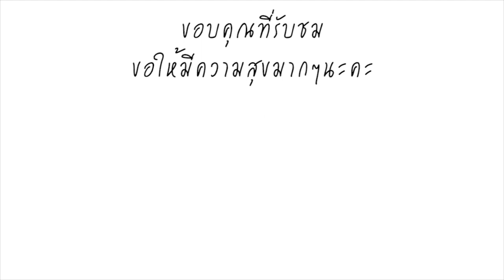สงสัยจะอยู่ยาก! แบ็ก อาทิตย์ ผิดซ้ำซาก บิ๊กฮั่น จ่อเรียกคุย ถกอนาคตแข้งฉาว ยังไม่รู้จะทำยังไง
บิ๊กฮั่น มิตติ ติยะไพรัช ประธานสโมสร สิงห์ เชียงราย ยูไนเต็ด เปิดใจถึงเส้นทางลูกหนังของ แบ็ก อาทิตย์ ดาวสว่าง แข้งจอมฉาวที่ล่าสุดเจออดีตแฟนเก่าแฉแหลกว่า ส่งข้อความข่มขู่ คุกคาม และมีการขู่ฆ่า กระทั่งโดนปลดออกจากการรับราชการตำรวจว่า